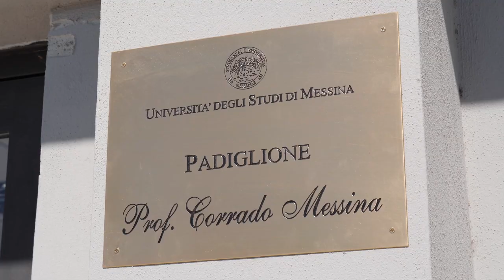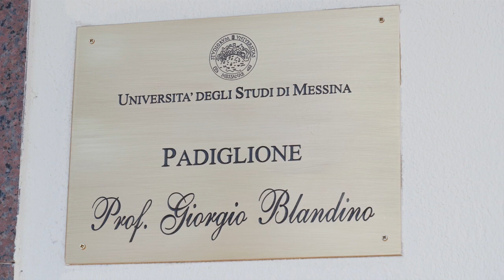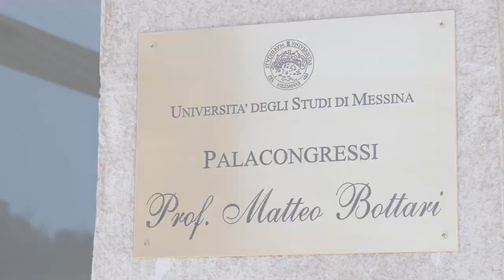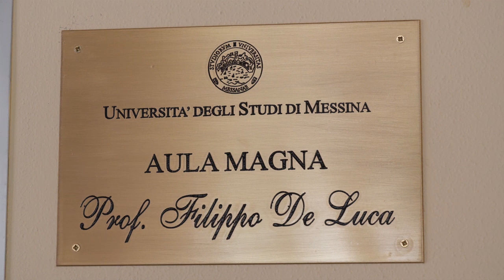Video padiglioni e aule dell'AOU G. Martino intitolati a personalità illustri